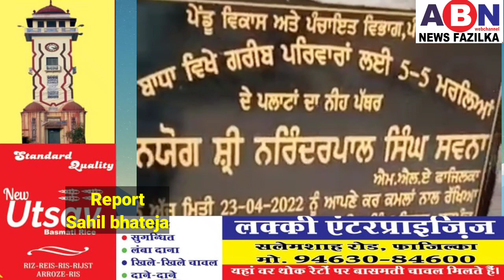ਵਿਵਾਦ:ਪਿੰਡ ਬਾਧਾ ਚ ਕਟੇ ਗਏ ਪਲਾਟਾਂ ਨੂੰ ਲੇ ਕੇ ਪਿੰਡ2 ਹਿਸਿਆ ਚ ਵੰਡਿਆ,ਮਾਮਲਾPOLICE ਠਾਣੇ ਤੇ D.C.ਦਰਬਾਰੇ ਪੁੱਜਿਆ